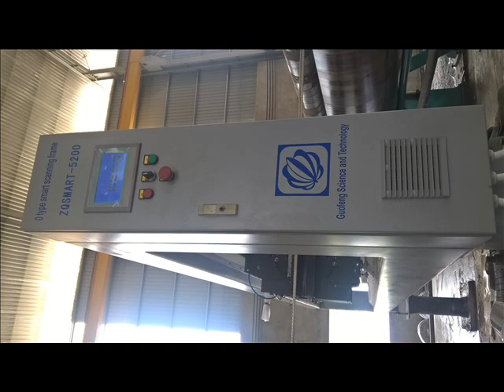Đo an toàn nguồn phóng xạ Kr 85 nhà máy giấy xin cấp phép sử dụng LH 0941889983